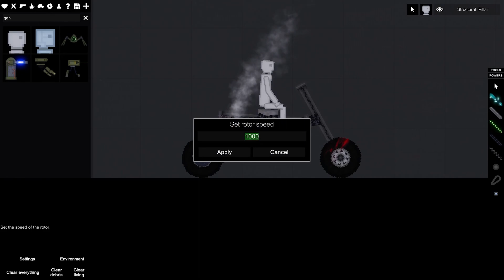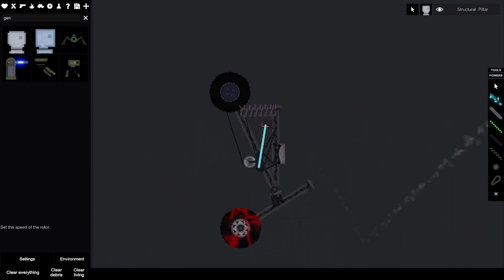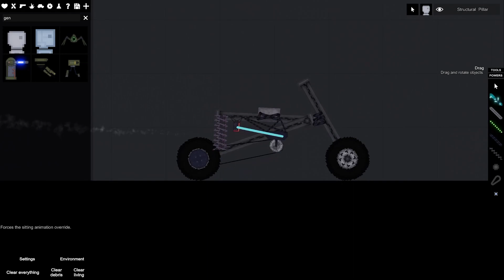The Industrial Motorcycle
Motorcycles are awesome! This motorcycle has been made industrially more awesome. Somehow. Our perfectly willing volunteers have thoroughly enjoyed the testing of this motorcycle, and most of them aren't in critical condition! never mind the other ones, pick up your Industrial Motorcycle today!